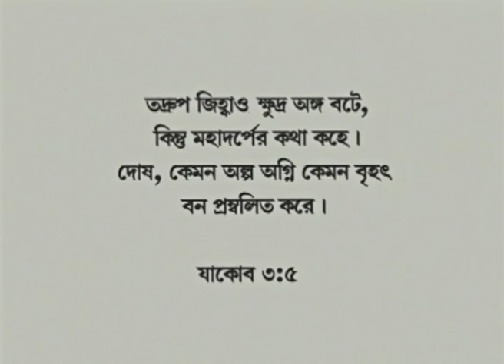বিশ্বের বৃহত্তমতম সমস্যা - World's Smallest Largest Problem - Joyce Meyer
World's Smallest Largest Problem Bengali
বিশ্বের বৃহত্তমতম সমস্যা